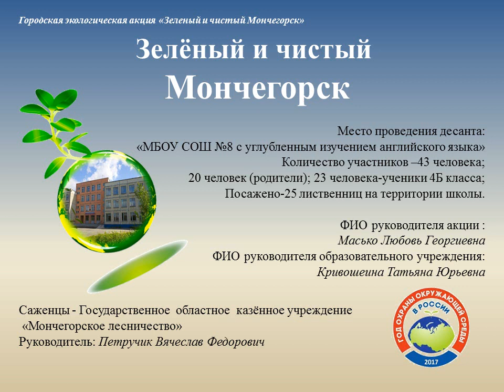Репортаж об экологической акции